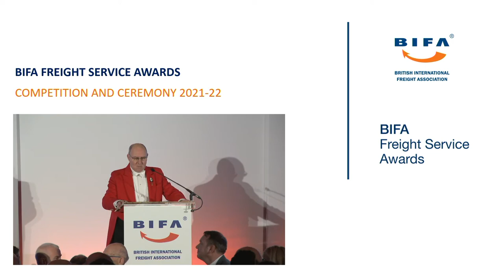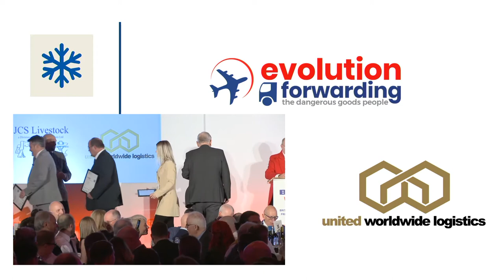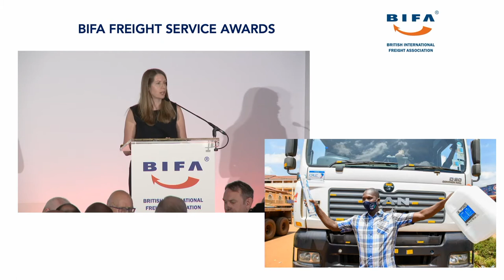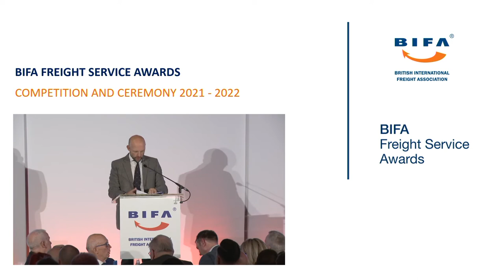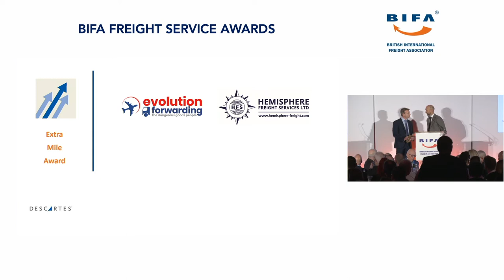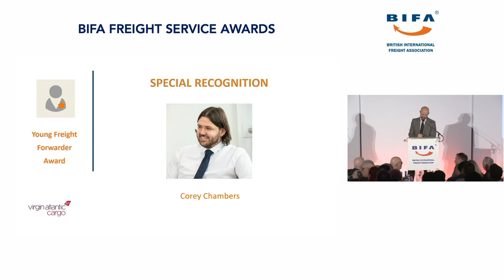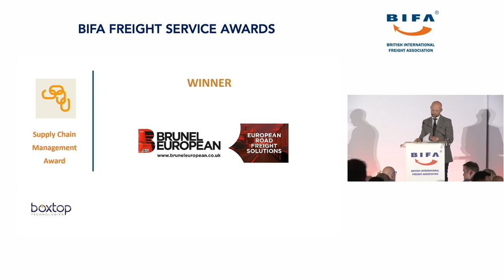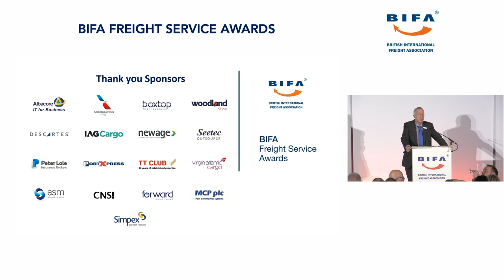BIFA Freight Service Awards 2021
The BIFA Freight Service Awards 2021 ceremony and competition held on Thursday 20th January 2022 at The Brewery, in the City of London.

0:00 Start
0:14 Welcome by Toastmaster
1:35 Welcome by Robert Keen, BIFA Director General
3:12 Recognition of Sponsors
4:35 Sir Peter Bottomley MP, BIFA President
8:00 Introduction of ceremony host, Matt Dawson MBE
8:19 Award finalists’ introduction
8:40 Presentation of certificates to finalists – Air Cargo Services Award
9:49 Presentation of certificates to finalists – European Logistics Award
10:39 Presentation of certificates to finalists – Ocean Services Award
11:28 Presentation of certificates to finalists – Cool & Special Cargoes Award
12:42 Presentation of certificates to finalists – Extra Mile Award
13:36 Presentation of certificates to finalists – Apprentice of the Year Award
14:55 Presentation of certificates to finalists – Young Freight Forwarder of the Year
16:00 Presentation of certificates to finalists – Project Forwarding Award
16:57 Presentation of certificates to finalists – Specialist Services Award
17:47 Presentation of certificates to finalists – Staff Development Award
18:34 Presentation of certificates to finalists – Supply Chain Management Award
19:33 Congratulations to finalists, Toastmaster
19:47 Update of activity and appeal by Transaid CEO Caroline Barber
27:36 Thank you to Transaid
27:48 Introduction to announcement of Award winners
30:28 Announcement of winner – Air Cargo Services Award
33:26 Announcement of winner – European Logistics Award
35:43 Announcement of winner – Ocean Services Award
37:36 Announcement of winner – Cool & Special Cargoes Award
39:30 Announcement of winner – Extra Mile Award
41:45 Announcement of winner & special recognition – Apprentice of the Year Award
45:31 Announcement of winner & special recognition – Young Freight Forwarder of the Year Award
49:05 Announcement of winner – Project Forwarding Award
51:44 Announcement of winner – Specialist Services Award
53:46 Announcement of winner – Staff Development Award
56:00 Announcement of winner – Supply Chain Management Award
58:14 Robert Keen - Announcement of Special Recognition for services to the industry
1:01:14 Transaid raffle draw
1:06:16 Closing remarks – Robert Keen, BIFA Director General